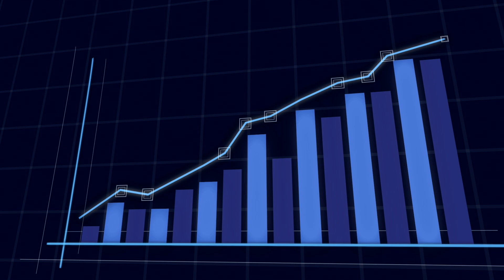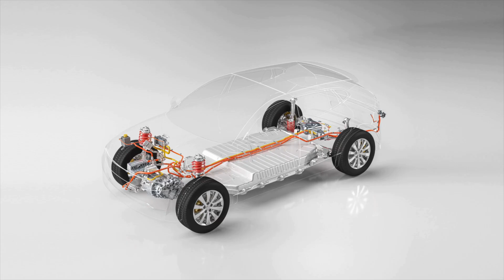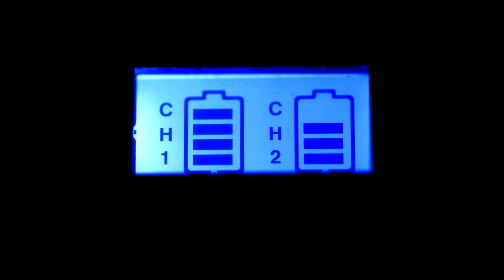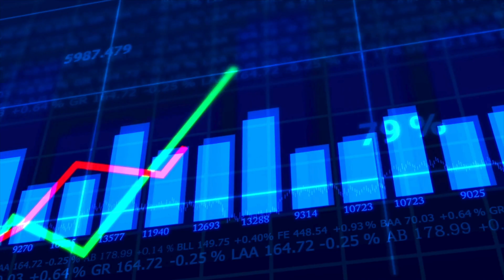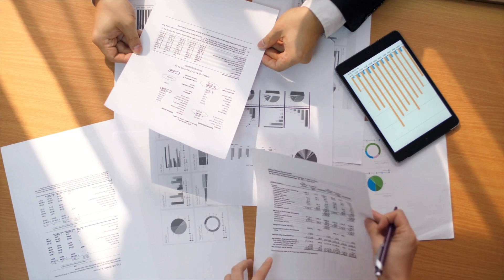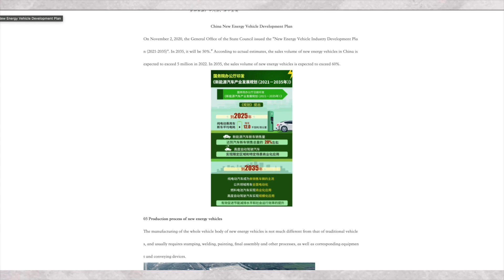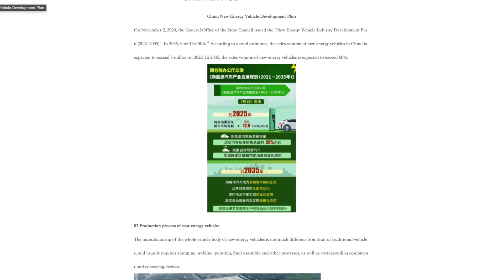Top 10 Reasons Why China is Leading in Electric Vehicle Manufacturing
China has just destroyed Tesla! When it comes to the EV market, China has become untouchable. Despite the success of Germany, Japan, and the United States, as car manufacturers, China has beaten them in the race for EV dominance. Since traditional vehicle sales peaked in 2017, the sales of EVs have risen. In 2022, China controlled 60% of EV purchases worldwide as its EV sales increased by 82%.  Despite competing with European countries and the United States, all early adopters of EVs, China has defeated them all. There's more. Chinese car maker BYD sold more electric vehicles than Tesla in Q4 2023! How did China do it? How did it gain the largest market share in the EV industry? These are the Top 10 Reasons Why China is Leading in Electric Vehicle Manufacturing.

00:00 – Introduction
00:59 – Zero Hype
01:59 – Experimenting
03:12 – EV Focus
04:27 – Battery Knowledge
05:12 – Mineral Resources Control
06:29 – The Chinese Economy
07:03 – Cooperation
08:18 – Eliminating Operational Challenges
09:10 – After Sales Service
09:38 – Government Support
10:26 – Conclusion

ABOUT
At Chron Ten, we bring you the top ten lists of various subjects, all our topics are well-researched and they are meant to be fun and full of facts.